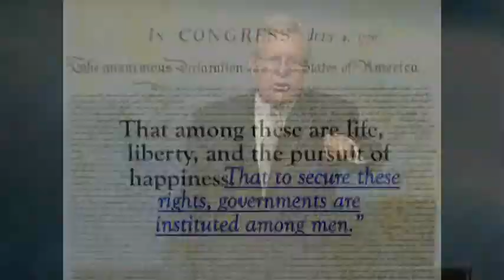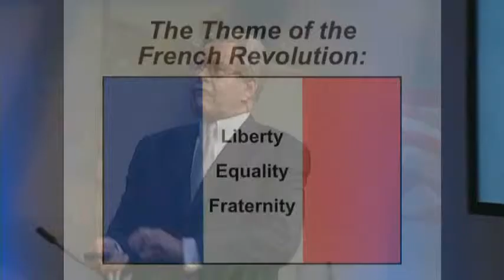Freedom In Crisis: A Worldview - part 6 of 8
Bob McEwan discusses the fact of dwindling freedoms in the face of the rising fascist police state.